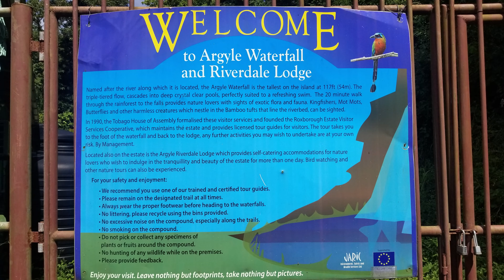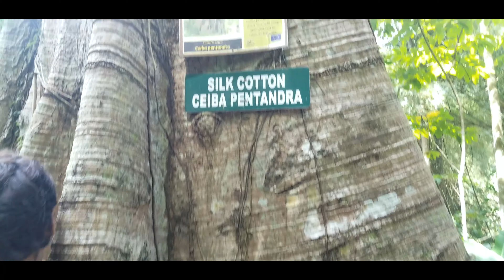Adventure hike to huge waterfall in the heart of Tobago! Day 1 of our Tobago vacation 2022!!!!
As a Trinidadian who got married in Tobago, and have visited Tobago on numerous occasions, this was the first time visiting the Spectacular Argyle Waterfalls! Argylewaterfall is huge spanning 54 meters towards the sky splashing water over three dramatic breathtaking levels! It is truly awe inspiring and a spectacular jewel right in the heart of The Capital of Paradise - Tobago! We are so blessed to live here.